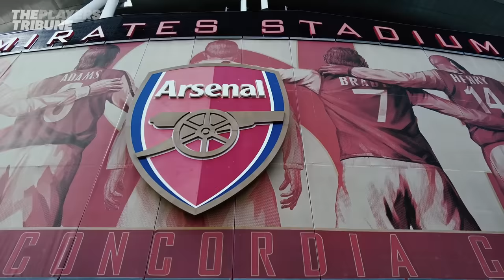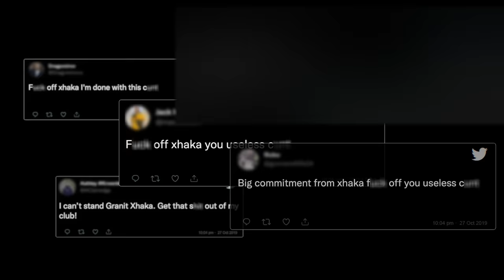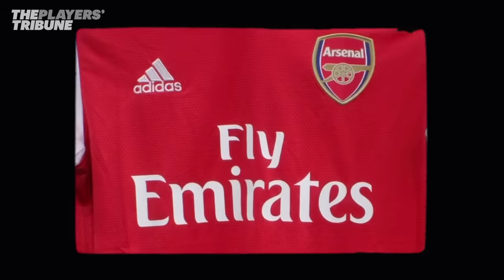Granit Xhaka | Arsenal Redemption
Granit Xhaka has won over the fans since he revealed his story to The Player's Tribune, and here are some of the reasons why.

Granit Xhaka opens up about being booed off the pitch against Crystal Palace, the captaincy, online abuse, the red cards, his relationship with Mikel Arteta, why he still loves Arsenal, and more.

» Visit The Players' Tribune website for the latest written and video content